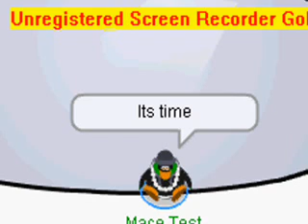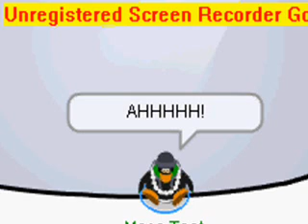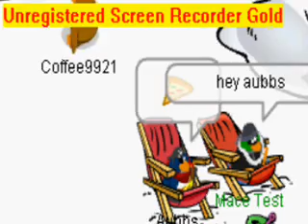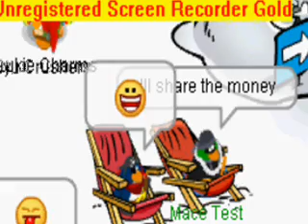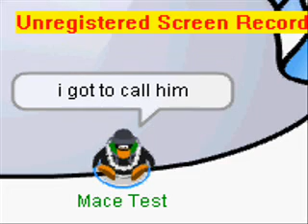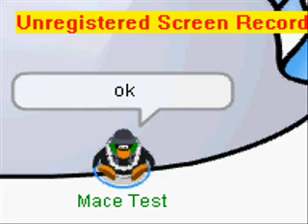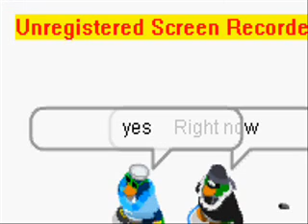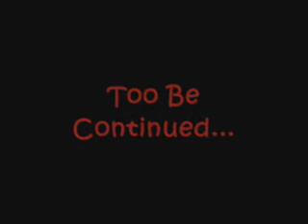Clubpenguin Robbery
A clubpenguin resident robs the Clubpenguin Valley National Bank. But does he have the guts too? You have to watch the Clubpenguin Robbery Pt.2 to see if he does. What will His buddy do about it? As always I would love to hear from you guys.